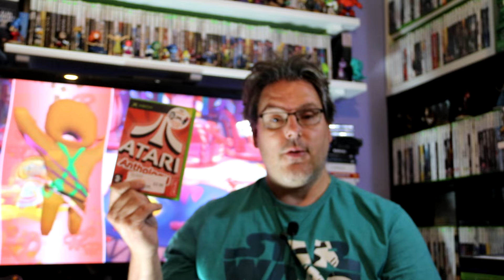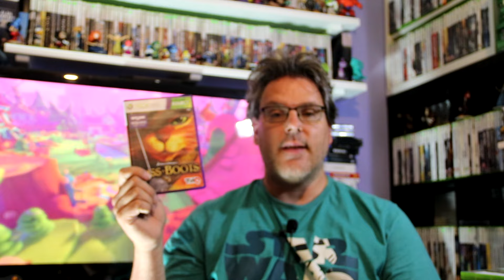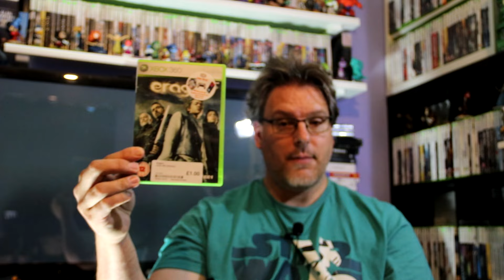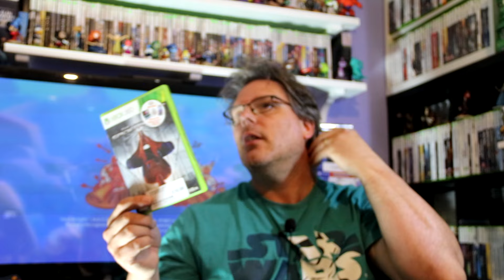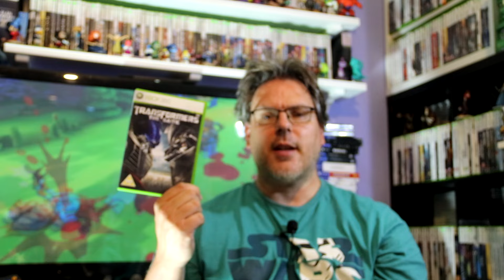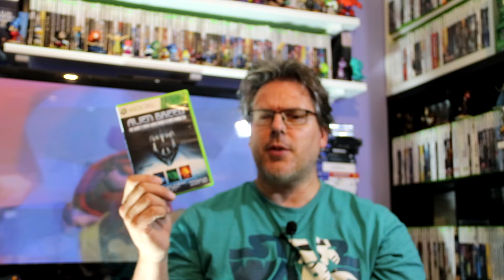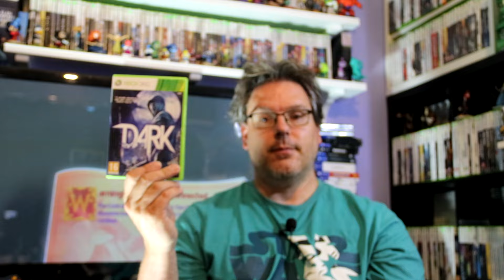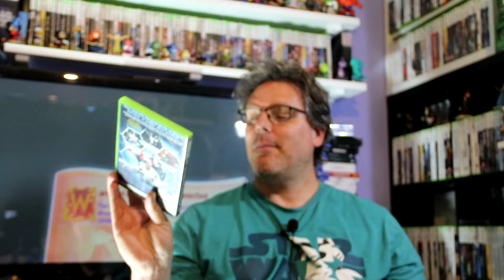Good Lot Of OG Xbox And Xbox 360 pickups. Game Collection Episode 48.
I started collecting  in January 2023 but playing since 1980's.

I have always brought and sold but never collected games till now.

 I mainly collect Xbox 360 but I buy all Xbox and PlayStation games.

I started this channel in August 2023 to show My collection.

My aim is to post every Wednesday so please support me.

Cheers all